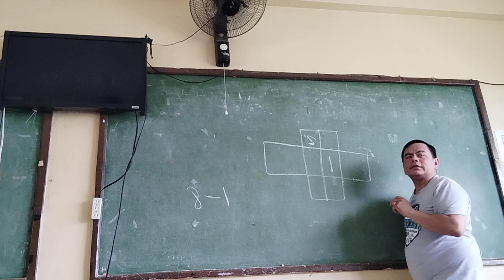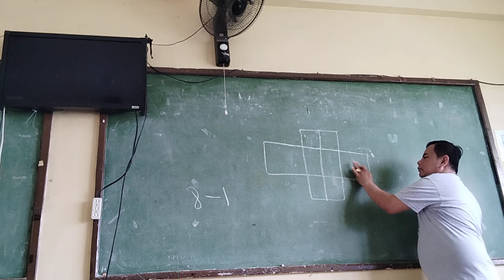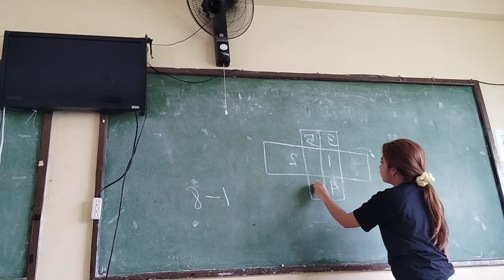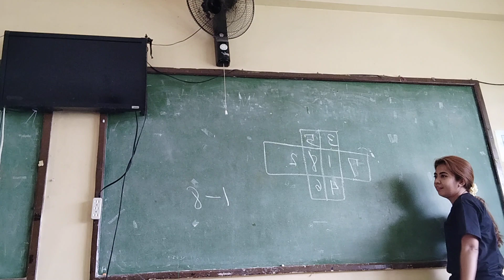1-8 numbers challenge